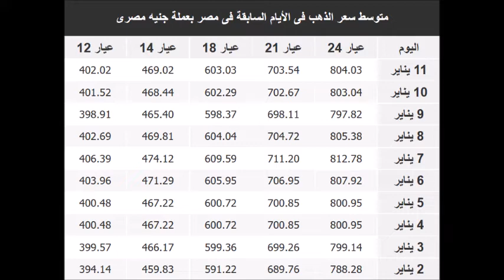اسعار الذهب اليوم | الاثنين 13-1-2020 | في مصر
سعر الذهب اليوم | الاثنين 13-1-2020 | في مصر
اسعار الذهب اليوم في مصر الاثنين 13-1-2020
اسعار الذهب اليوم الاثنين 13/1/2020 في مصر بالجنيه المصري
اسعار الذهب اليوم الاثنين 13 يناير 2020 في مصر